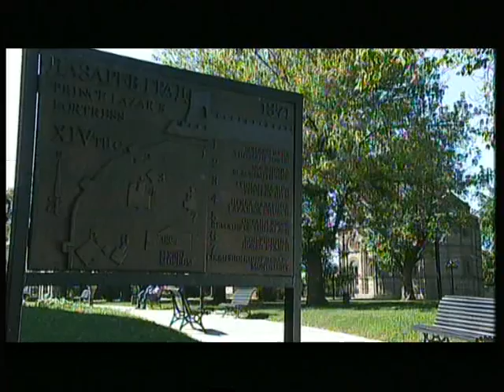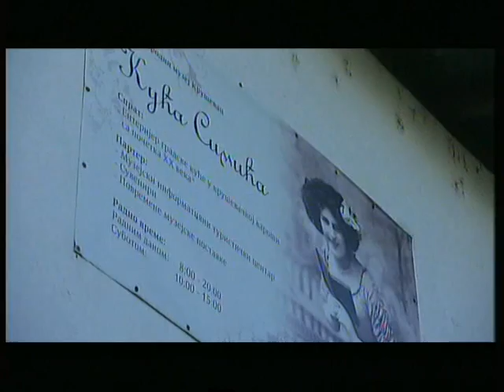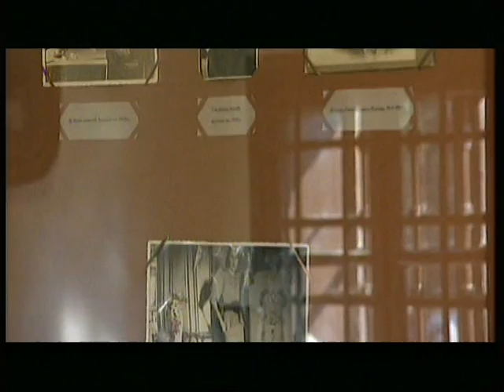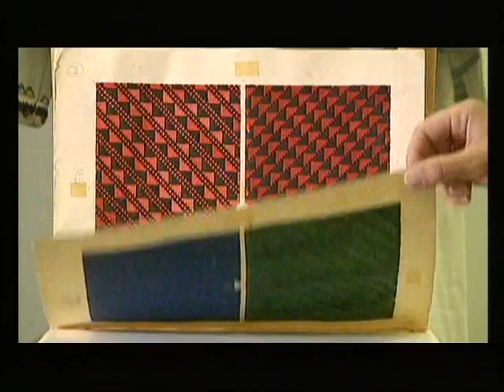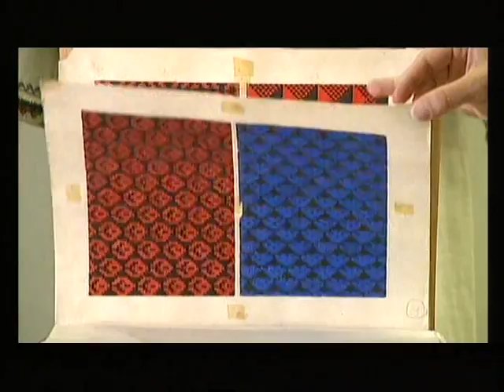Enciklopedija za radoznale: Tešmanov konak i druge priče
Tešmanov konak

U selu Bastavu, kod Osečine, nalazi se jedinstven kompleks upravnih i privatnih seoskih građevina starih preko dvestotine dodina. Zgrade su na imanju Tešmana Soldatovića, uglednog trgovca i ustanika. Za vreme vlade Miloša Obrenovića bio je starešina sreza rađevskog i član Ispravičenstva okružja podrinjskog. Kompleks autentičnih zgrada iz prve polovine XIX veka čine: konak, načelstvo, tri vajata, ambar, velika magaza, mlekar, koš, hlebna peć, pušnica, hladnjak i prizemna kuća. Konak je svrstan u spomenike od velikog značaja, a predstavlja svedočanstvo razvoja srpske vlasti i administracije s početka XIX veka.
Povlenske kamene lopte

Kada je pre četiri decenije Milinko Milivojević na svom imanju, u nepristupačnoj jaruzi, otkrio velike kamene kugle, počele su nagađanja, tumačenja i druge fantastične priče koje i danas raspaljuju maštu onih koji ih posećuju. Geolozi tu ne vide ništa misteriozno, postoji naučno objašnjenje za ovu vrstu prirodnih fenomena.

Kuća Simića

Kuća Simića spada u najstarije građevine u Kruševcu. Iako nema pouzdanih podataka o tačnom vremenu njenog nastanka, po stilskim odlikama može se predpostaviti da je građena na samom kraju XVIII ili početkom XIX veka, ali u svakom slučaju pre 1833. godine, kada je Kruševac oslobođen od Turaka. Sredinom prošlog veka, 1951. godine, adaptirana je za potrebe novoosnovanog muzeja zbog čega je među Kruševljanima bila poznata kao "Mali muzej".
Dvopređne čarape

Etnografska zbirka dvopređnih vunenih čarapa čuva se u Zavičajnom muzeju u Knjaževcu i predstavlja jedinstven u svetu "muzej čarapa". One su deo narodne nošnje, a nekada i nezaobilazni deo devojčake spreme, njima su darivani svatovi. Ova zbirka proglašena je1965. godine spomenikom kulture Srbije. U njoj se nalazi preko 600 pari čarapa, nastalih u periodu od početka XIX do kraja XX veka.

Uredik: Ljiljana Mijatović
Autor: Miodrag Zupanc
Label and copyright: Radio-televizija Srbije